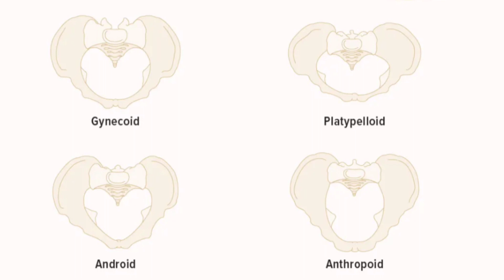क्या आपके हड्डी के आकार से normal delivery में कोई असर पड़ सकता है l Pelvis shape & normal delivery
This video describes in detail how different shape of pelvis could impact process of labour and could also lead to c section.

types of female pelvis in hindi
female pelvis
types of female pelvis images
for nurses preparation
types of pelvis
Gynecoid pelvis